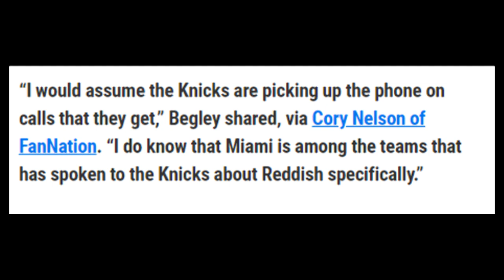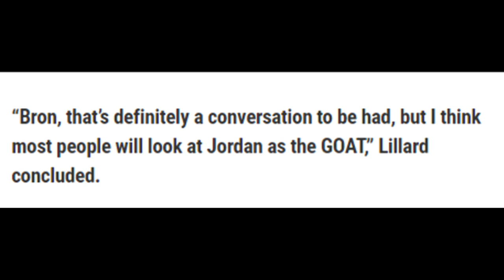Damian Lillard binanatan ang mga lumilipat ng team, tumatakas lang daw ang mga ito mag grind!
Damian Lillard binanatan ang mga lumilipat ng team, tumatakas lang daw ang mga ito mag grind!  Cam Reddish to miami heat

Goodspeed